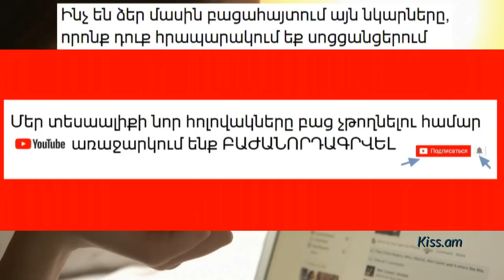Ինչ են ձեր մասին բացահայտում այն նկարները, որոնք դուք հրապարակում եք սոցցանցերում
Ներկայացնում է Հայկ Բլբուլյանը:
Դուք անգամ չեք էլ կարող պատկերացնել, թե ինչ են ձեր մասին պատմում ձեր իսկ հրապարակած լուսանկարները: Ձեզ ենք ներկայացնում, թե ինչ են ձեր մասին բացահայտում այն նկարները, որոնք դուք հրապարակում եք սոցցանցերում: